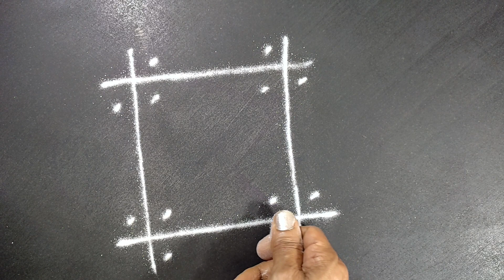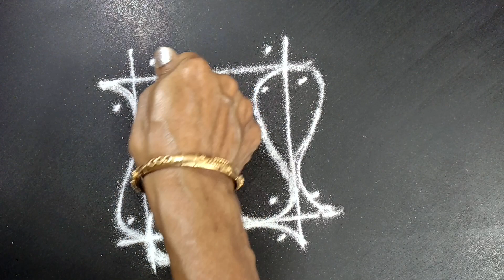Rangoli Pattern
In this video I am making a simple and quick rangoli pattern!